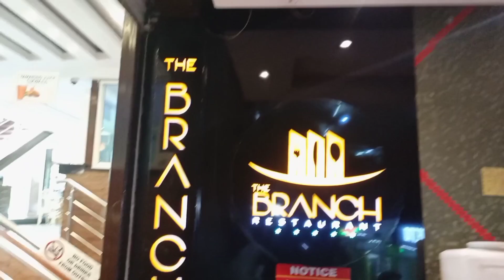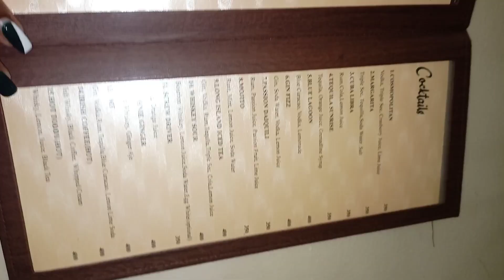NAIROBI RESTAURANTS REVIEW || KENYAN CUISINE || DINE WITH YOUR BUSINESS PARTNERS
Have you been to Branch Restaurant in Nairobi?? What was your experience?
My Personal Ratings
Accessibility 10/10
Lighting 10/10
Hygiene 10/10
Ambience 8/10
Kenyan food variety 9/10
Food Presentation 7/10
Drinks variety 10/10
Service 9/10
Pocket friendly 10/10

MUSIC

Musician: @iksonmusic

Musician: @iksonmusic

Musician: Jeff Kaale

Musician: @iksonmusic